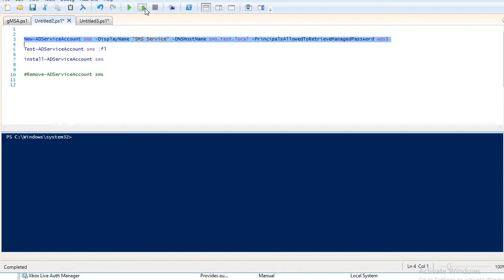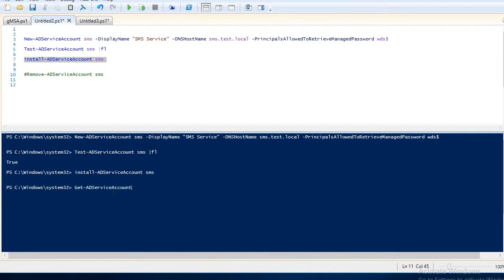Deploy Managed Service Account MSA Windows Server 2016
How Deploy Managed Service Account MSA Windows Server 2016